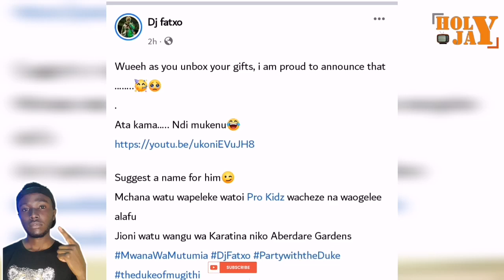DJ FATXO SHARES GOOD NEWS OF HIS BEST CHRISTMAS GIFT EVER| BOUNCING BABY BOY| MUGITHI